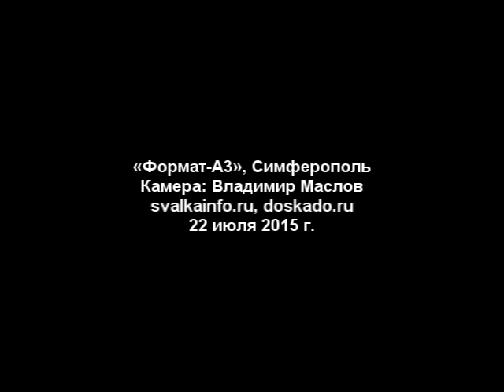О фильме «Крым. Путь на Родину» рассказывает Андрей Кондрашов, Юрий Абисов и Александр Медведев